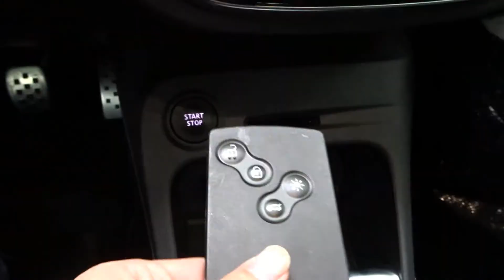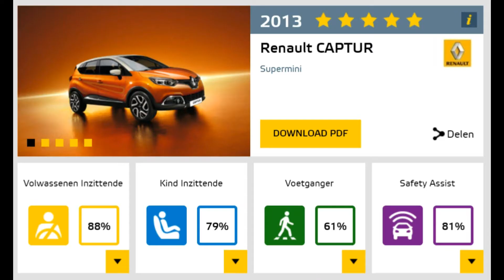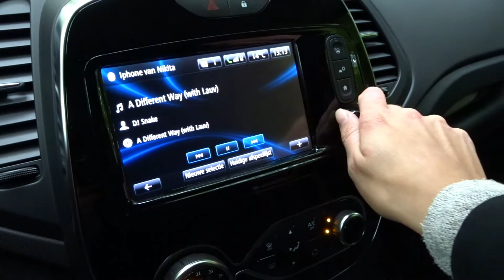REVIEW - Renault Captur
Wat een fantastische auto is de Renault Captur. Ben jij benieuwd waarom? Check dan gauw deze review van Carlounge om te zien of de Captur bij jou past.
Carlounge is hét online platform over auto's, lifestyle, musthaves en nog veel meer! Gecreëerd voor en door vrouwen wordt er dagelijks content geüpload op de Neem daarom snel een kijkje en volg ons via Facebook en Instagram. Wil je daarnaast ook nog wekelijks worden voorzien van nieuwe, interessante maar vooral leuke video's en vlogs?

Tot snel ladies!

Postadres:
Carlounge
Postbus 290
1250AG Laren, Noord-Holland